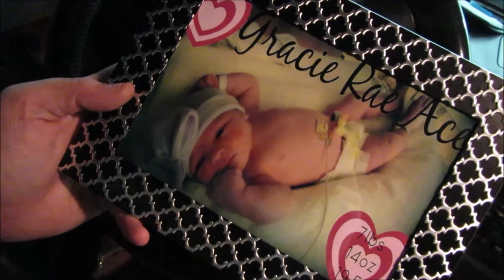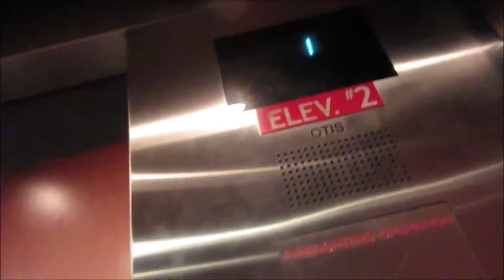A BABY IS BORN!!👶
11.15.16 & 11.16.16

MY BEST FRIEND HAD HER BABY!

v v v v v CHECK OUT THESE LINKS! v v v v v